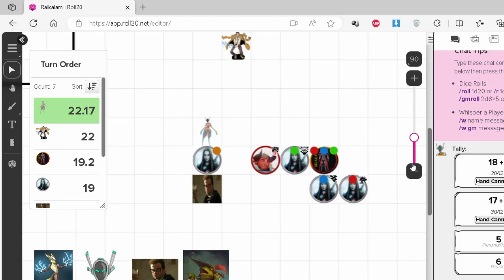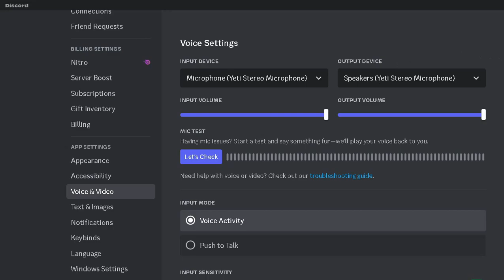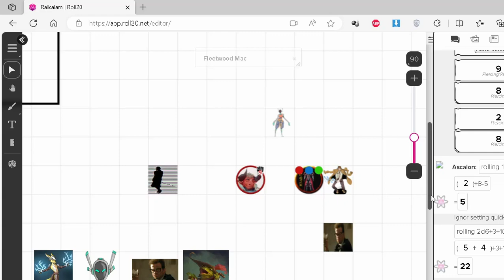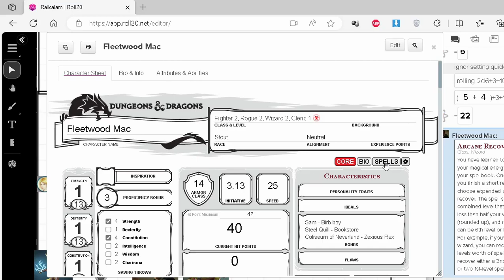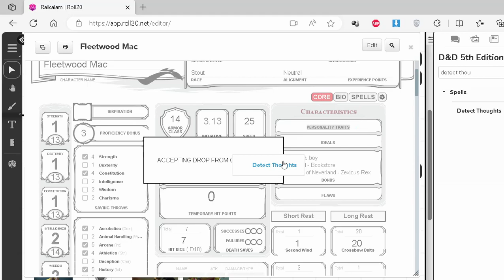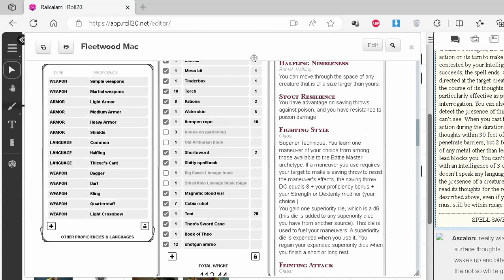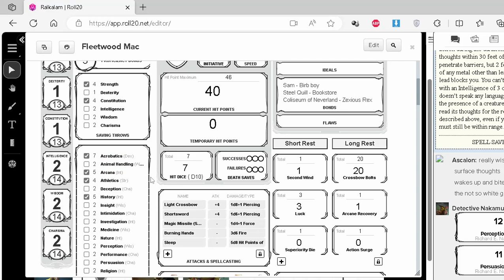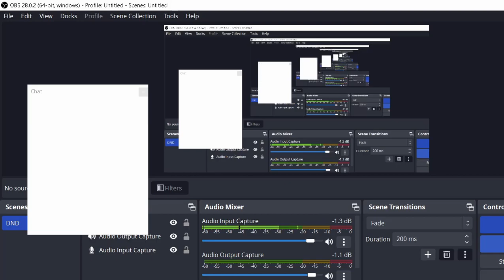Ralkalam Part 25: Making A Statement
The team begins heads southeast into a area and encounter cannibals
Mustached Tom as Dungeon Master
Cat of Ulthar as Tally
GispyDangereque as Richard Nakamura
Dragon785 as Kurtanion Vexspear III
Storm as Fleetwood Mac
Kitsune Ursa Vision as Soleas Batterhorn
Cheekymuffin as Saxis